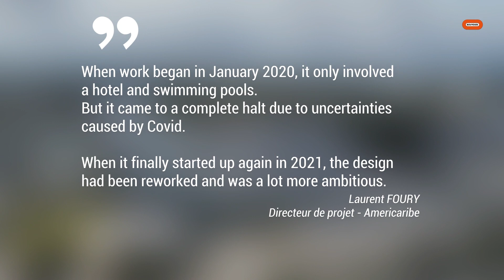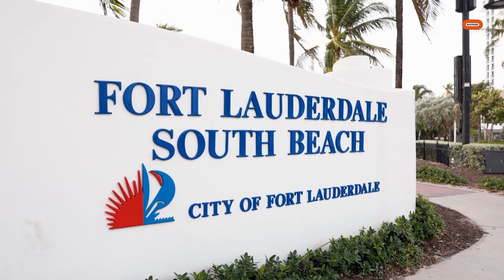Fort Lauderdale: A prestigious vacation resort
Americaribe, the U.S. subsidiary of Bouygues Bâtiment International, and the American general contractor Moriarty are completing work at the Pier Sixty-Six Resort in Fort Lauderdale. The project includes the restoration of an iconic hotel and construction of an adjoining hotel and residential complex.

Credits:
Images: Drone Permission
Production: Bouygues SA (2024)